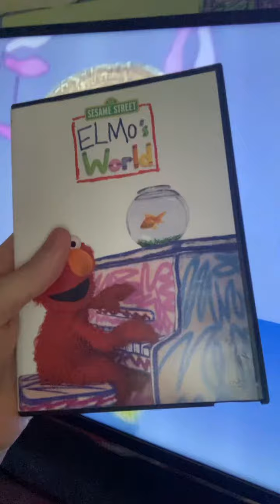Sesame Street Elmo’s world - James’s review